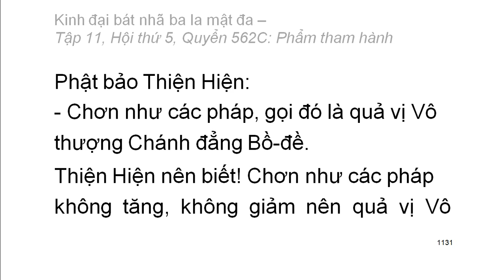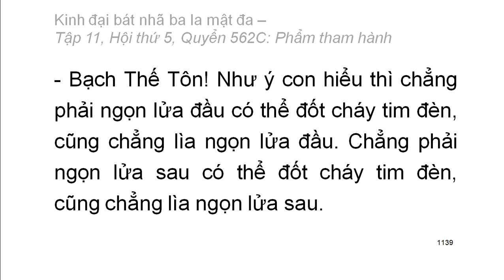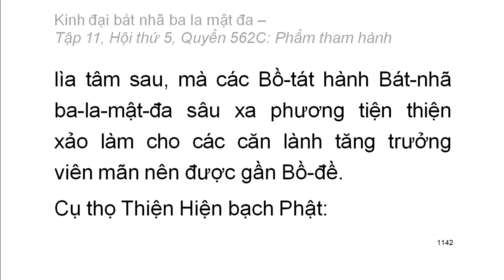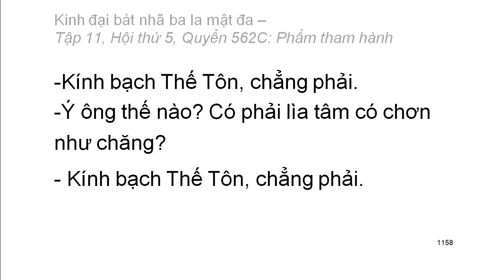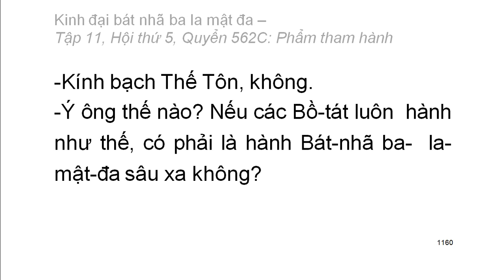Quyển .../600: Kinh đại bát nhã ba la mật đa (tiếp)